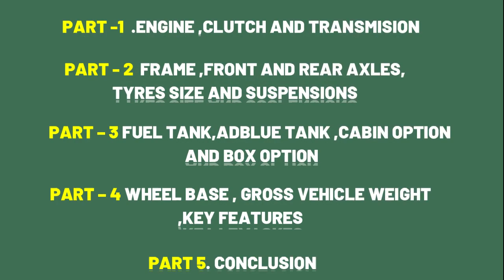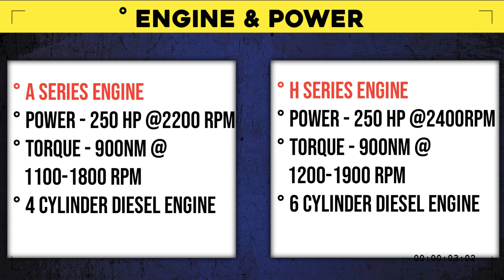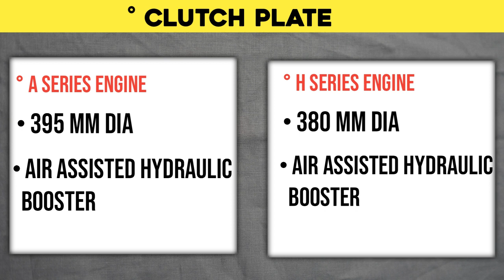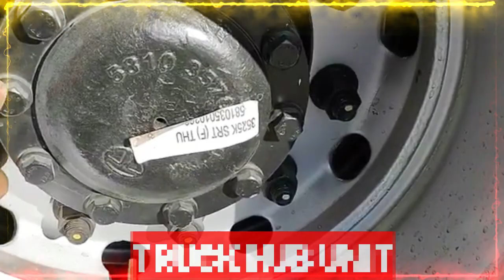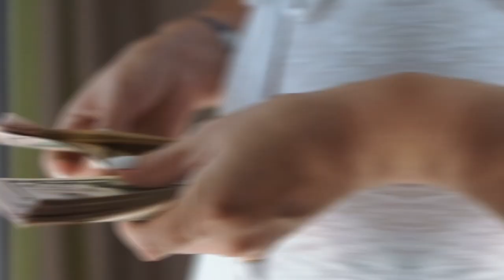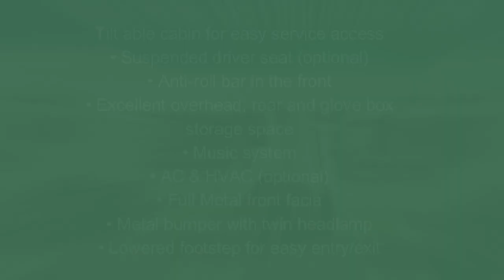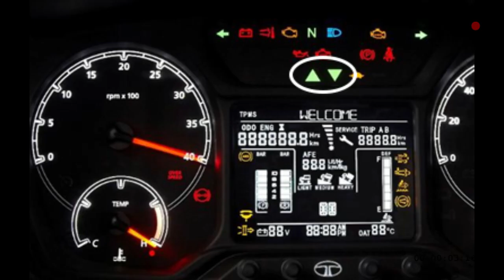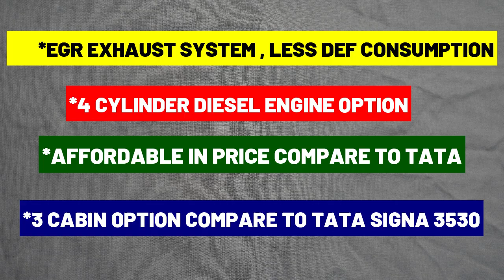Tata Signa 3530 Vs Ashok Leyland 3525 🔥 TATA ने पूरा Game बदल दिया भाई 💪 हिंदी में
Tata Signa 3530 Vs Ashok Leyland 3525 Tipper || Detailed Comparison Hindi Main.
Dosto aaj ke is video maine aap se baat ki hai tata signa 3530.k aur .tk vs ashok leyland 3525 tipper ke bare main, in dono hi tippers ka maine hindi main detail mai comparison kiya hai.
agar aap in dono hi tipper mai se koi ek tipper kharid ne ka plan bana rahe to, ye video aap ko bahot hi kam me ayega.

Indian market mai heavy and medium commercial vehicle segment mai Tata motors And Ashok Leyland ek dusre ko kafi jyada compete karte hai market mai. khas kar ke Construction application mai Tipper segment ki bat kare to Tata 12 chakka Tipper Aur Ashok Leyland ka 12 Chakka tipper Kafi Jyada Compete Karta hai.

Is Video Mai Maine Tata signa 3530 And Ashok Leyland 3525.TN Ka Detail Mai Comparison kiya hai, Taki aap sabhi ko in dono hi model Ko samajane mai asani Rahe.

About channel -

Dosto Is Channela Shailendra automotive main Aap Ko Automotive se Related shorts Videos Long Videos Excavator Truck Cars Aur Bahot Kuch Jo Ki Ek Automobile Enthusiastic Hai Jo Ki Me Khud Hu,Aise Hi Video Aap Sabhi Ko Is Channel Pe Dekhne Ko Milenge.Isi Liye Is Channel Ka Name Hai Shailendra Automotive.Thank You.

Product to checkout  -
1.Plastic Car Seat Headrest Hooks For Car
2.Car Interior Cleaning Brush
3.Portronics car mobile phone holder
4.ShineXPro Foam Sprayer For Car & Bike
5.best budget mic for audio recording
6.solar rotating car air freshener
7.Foxcare All in One Polish for car and bike
8.best tripod For mobile under 400 rs